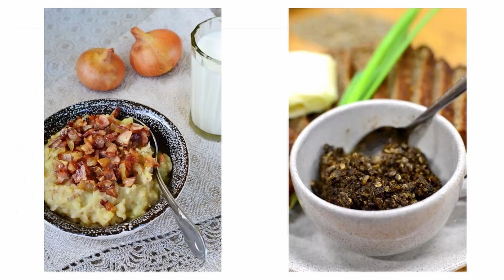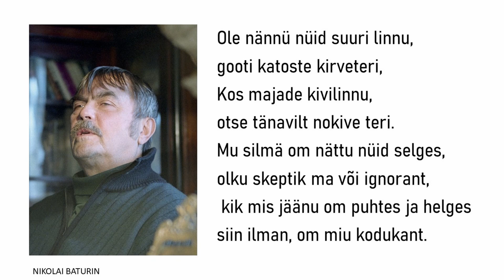Kaduva keele ja kultuuri hoidmine Mulgimaal | Alli Laande | TEDxRoccaAlMareSchool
Miks hoida kaduvat keelt ja kultuuri? Alli Laande on sellele küsimusele mõelnud 30 aastat ja nüüdseks on tal oma arvamus sellest tekkinud. Alli on sündinud ja kasvanud Viljandimaal, elanud Mulgimaal. Teadmised on saanud suures peres kasvades ja hiljem Tartu Pedagoogilises koolis õppides. Muusikaõpetaja pagasiga on Alli töötanud Mulgimaa erinevates kulultuurimajades korraldades kultuuritööd. 2011. aastal lõpetas ka Viljandi Kultuuriakadeemia kultuurikorraldajana.  Maal oli loomulik käik, et läbi elu tuli juhendada ka erinevaid kollektiive. Nii on Alli käe all olnud koorid, ansamblid, rahvatantsurühmad, laste tantsurühmad, folkloorirühmad. Ta on lavastanud ja ise mänginud ka erinevates näitemängudes. Kõige südamelähedasem on aga Mulgi keel ja kultuur, millega viimased kolmkümmend aastat tegelenud on. On algatatud mitmeid tegevusi ja projekte, kirjutatud õppematerjale ja raamatuid, loodud lastele laule ja laulumänge, hoidmaks ja edasi andmaks seda imelist kultuuripärandit. Südamest aga on Alli õpetaja, ja nähes, et loodu jõuab noorteni teeb see südamest rõõmu. This talk was given at a TEDx event using the TED conference format but independently organized by a local community.